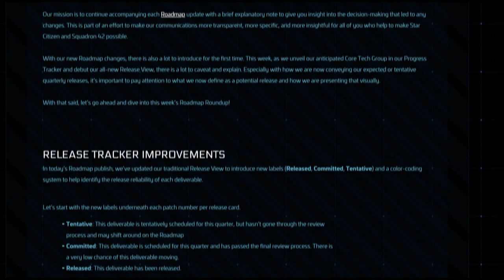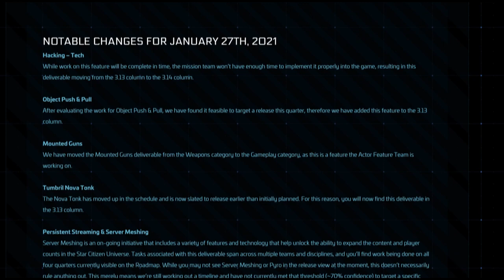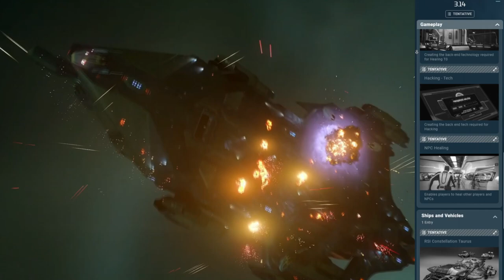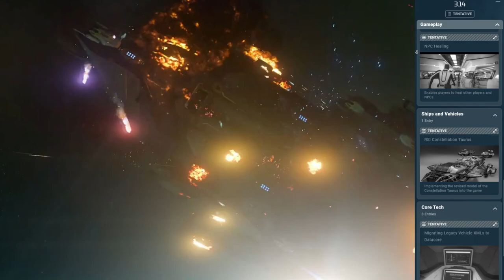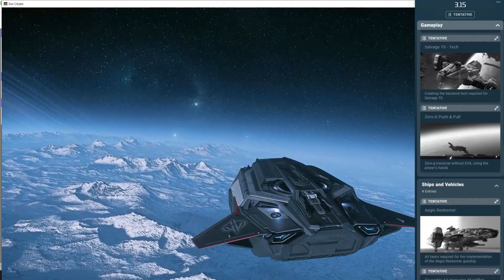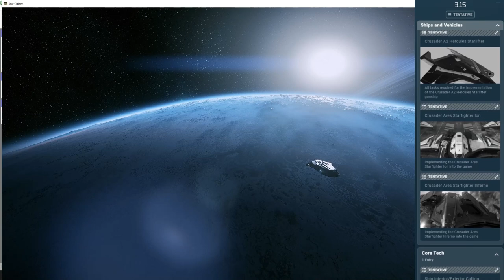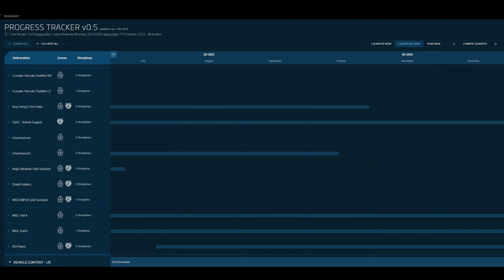🌐 Roadmap 2021 Análisis y Opinión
📌 En este vídeo te contamos todo acerca del nuevo Roadmap de cara al 2021.🌐